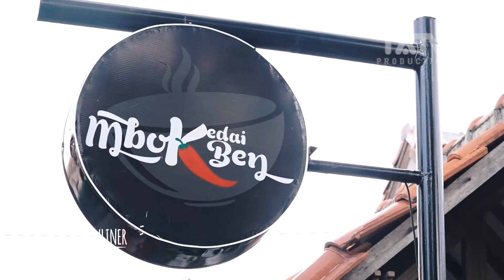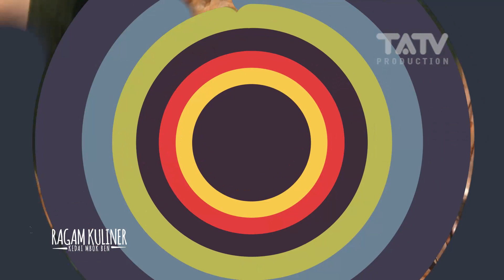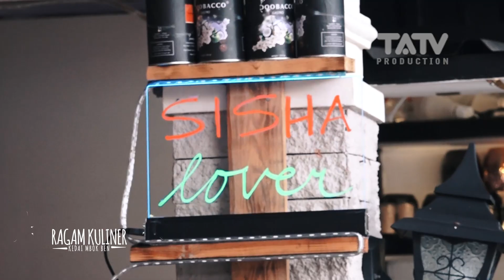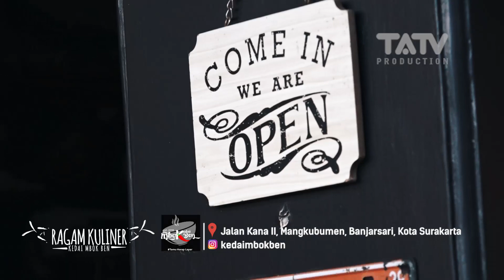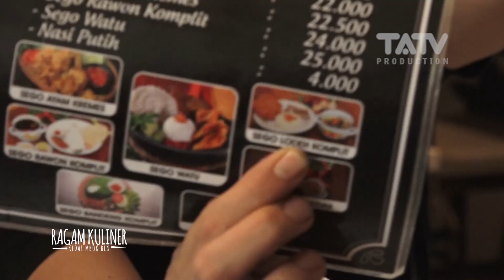Sego Watu Kedai Mbok Ben Solo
RAGAM KULINER with Bertrand & Rumania
Episode Kulineran Di Kedai Mbok Ben
Alamat Kedai : Jl Kana II, Mangkubumen, Banjarsari, Surakarta

IG Kedai Mbok Ben : @kedaimbokben